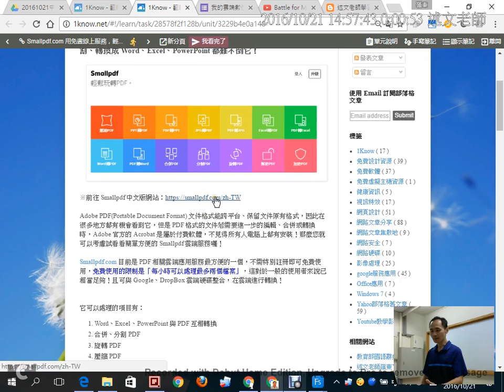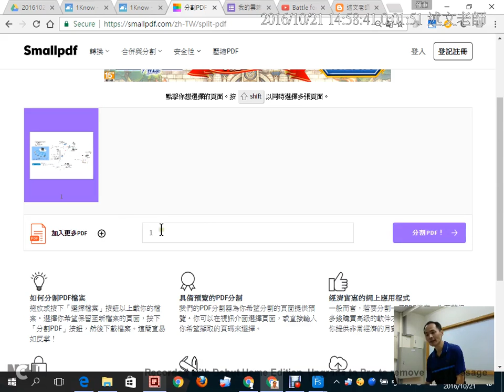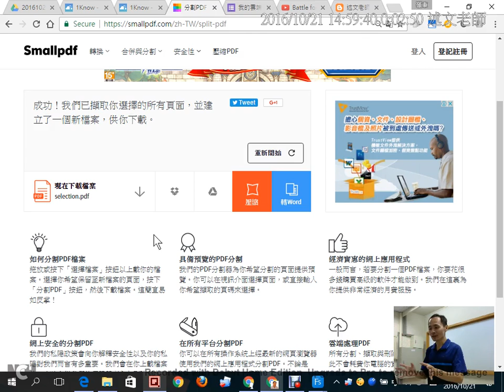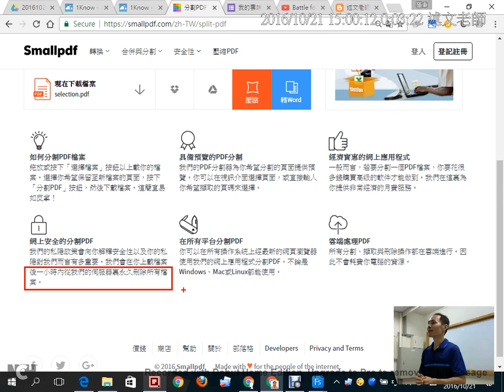10：Smallpdf com 用免費線上服務，輕鬆解決 PDF 大小事！PDF 合併、分割、轉換成 Word、Excel、PowerPoint 都難不倒它！